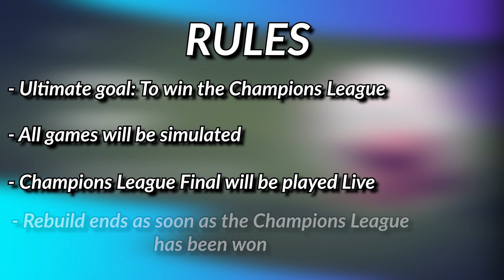REBUILDING WEST HAM!!! | FIFA 21 CAREER MODE REBUILD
Here it is lads, my first rebuild! Let me know what you think of this and how I can improve on these too!